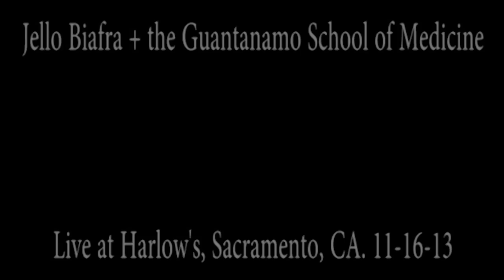JELLO BIAFRA + G.S.M. "BROWN LIPSTICK PARADE" HARLOW'S 11.16.13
multi cam. ambient mic audio .